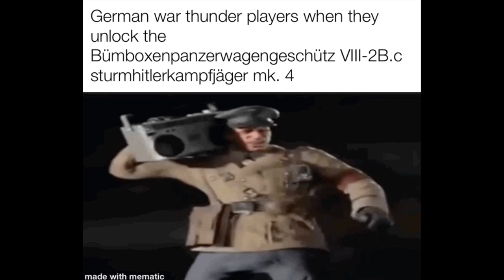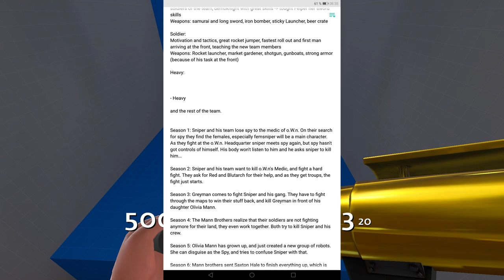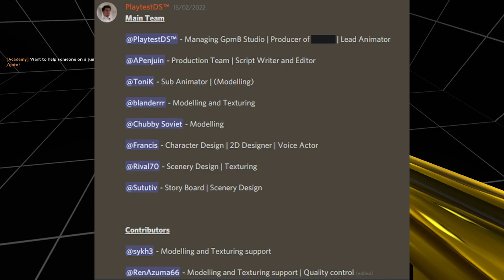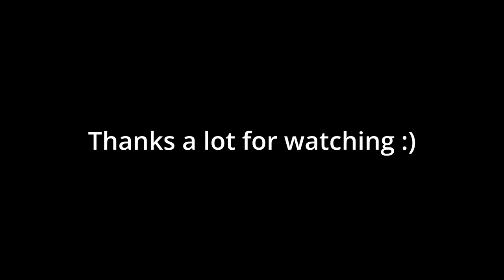What is to come...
The promised announcement video on big things that are coming C:

Hopefully future compilations will be better, I can already reassure you that the style will change multiple times whilst finding the one that suits us well, and that we're happy with.

or yoink me a friend request on Discord PlaytestDS™#4662

Chapters:
0:00 Intro 1
0:26 TF2 Videos
1:29 Intro 2
1:39 Background Story of script writing
5:47 GpmB Studio
7:17 Shitpost uploads
7:53 Outro

- WYS x Sweet Medicine – Mourning Dove

WYS x Sweet Medicine - True Love (0:00 - 02:16)

- WYS x Sweet Medicine – Practiced Compassion